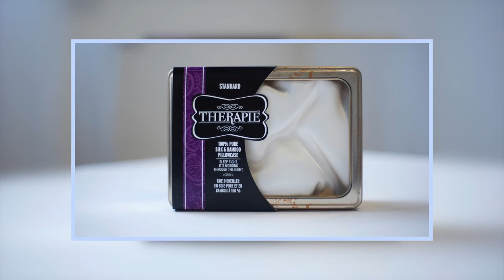Therapie Silk and Bamboo Pillowcase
Therapie Silk and Bamboo Pillowcase is now available in Deep Sleep Blue and Natural White!

An essential beauty tool for face, hair and lash extensions, this pure silk pillowcase stays in place with the addition of soft bamboo. Your Beauty Sleep is restful.

Made From:
100% pure Mulberry Silk, in a charmeuse weave, 16 momme
300 thread count Bamboo rayon
Our textiles are Oeko-Tex Certified. They are tested for harmful substances and proven to be safe textile products.

Price:
King - $68 CAD
Queen - $65 CAD
Standard - $62 CAD